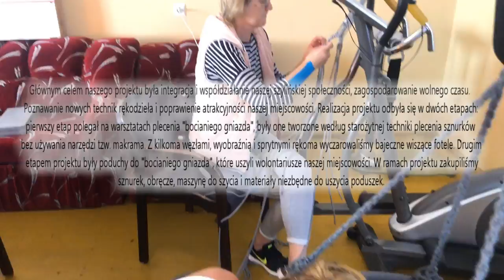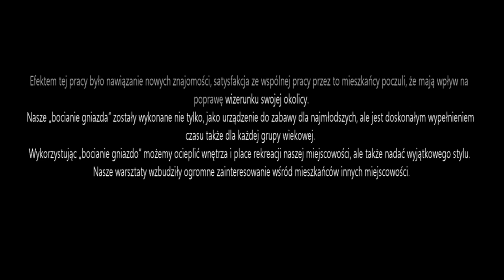Szylińskie sznurkowe szaleństwo